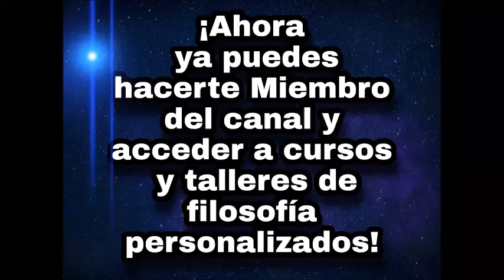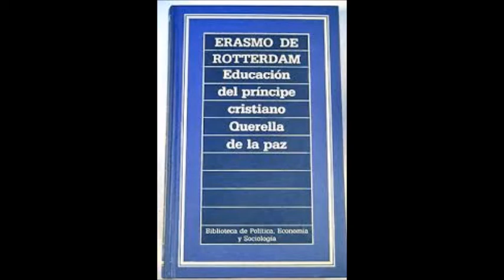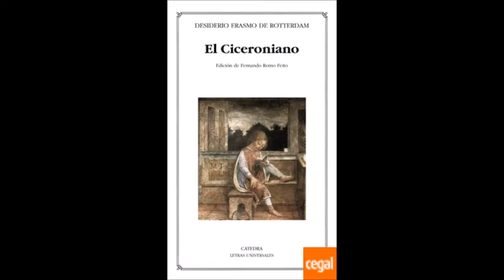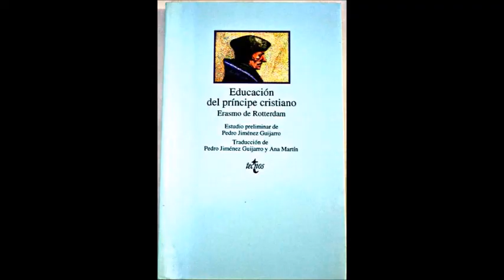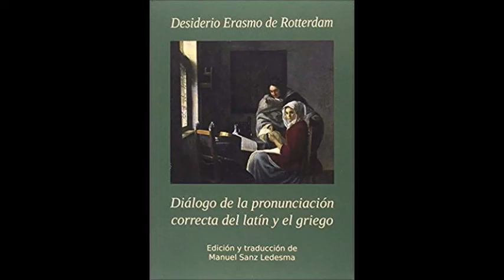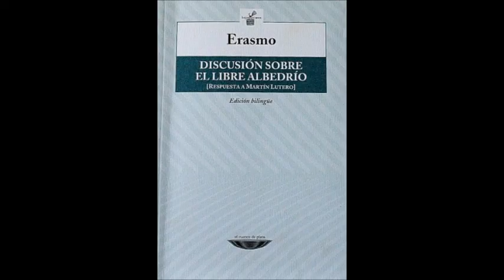La filosofía de Erasmo de Rotterdam - Sábado filosófico 34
¿Qué es la locura y en qué se diferencia de la genialidad? En este sábado filosófico, lo reflexionamos, analizando el Elogio a la locura y la filosofía humanística de Erasmo de Rotterdam

Cursos sobre la Filosofía de Pensadores

MEMBRESÍAS DEL CANAL:
¿Qué es volverse un miembro de El Pensamiento en Llamas?
Volverte miembro de El Pensamiento en Llamas no sólo significa que tienes acceso a contenido personalizado, también que apoyaras económicamente al canal para invertir en su crecimiento y gestión, volviéndote, así, una parte indispensable para que El Pensamiento en Llamas continue con su labor pedagógica, de difusión y discusión de la filosofía.
Hay cuatro niveles de miembro entre los que puedes elegir. Cada nivel da acceso a diferente tipo de contenido de El pensamiento en Llamas.
Padawan:
Tendrás acceso a un curso exclusivo para miembros y bibliografía selecta y personalizada, según tus necesidades e intereses filosóficos.
Peripatético:
Tendrás acceso al contenido del nivel anterior, además de tener acceso al taller de textos filosóficos y al de textos literarios. En cada uno de estos talleres, se revisa y estudia cuantos textos de carácter filosófico quieras junto con los textos de otros miembros, incluídos tu tesis de filosofía.
Maestro de la sospecha:
Además de tener acceso al contenido del nivel anterior, tendrás acceso al taller personalizado de textos filosóficos. Éste es un taller personal, diseñado para sólo para ti.
Poeta maldito:
Tendrás acceso a todos los beneficios que puede ofrecerte El Pensamiendo en Llamas. Adicionalmente, tendrás acceso al taller de textos literarios personalizado, un lugar diseñado específicamente para ti y el tratamiento de tus textos literarios con contenido filosófico.